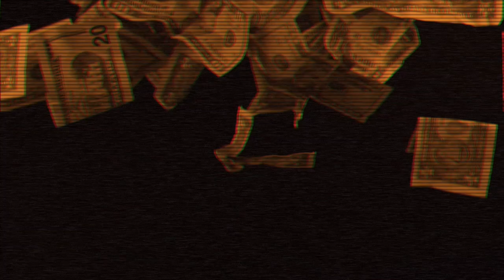BirdPen - The Chairman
Taken from the album O' Mighty Vision, released August 26th 2016. Video by Dave Pen. Fintage Publishing B.V. (A Fintage House Company) / JAR Records